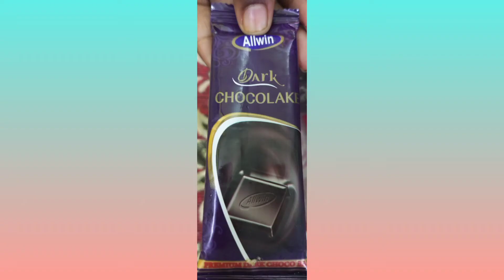My World Princess Ammijaan || Happy Birthday🎂🎉🎁 || Love You Lot Ammijaan